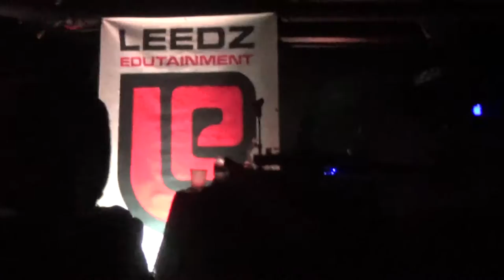2016 04 28 Freddie Gibbs - Careless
Thursday April 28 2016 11:51
The Middle East Downstairs - Cambridge, MA
Freddie Gibbs headlines a sold-out show downstairs at the Middle East in Cambridge, MA. The rapper from Gary, Indiana performs for the audience.